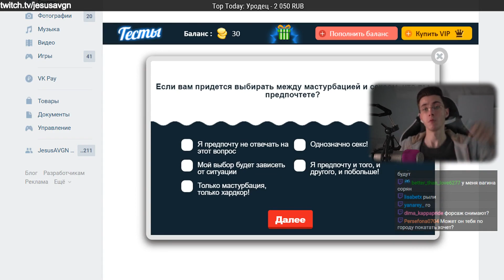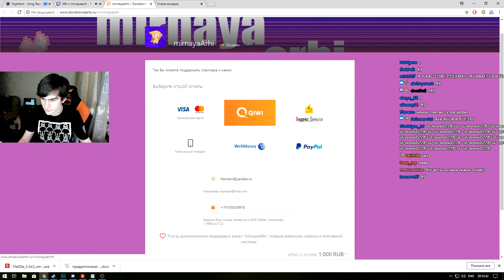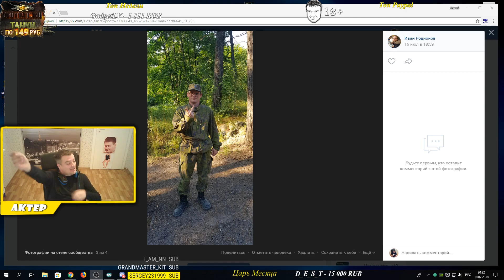Tоп клипы Twitch | ОНА УМНЕЕ МЕНЯ))) | Вин Дизель обосравсь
Самые крутые моменты с трансляций на Twitch ежедневно!